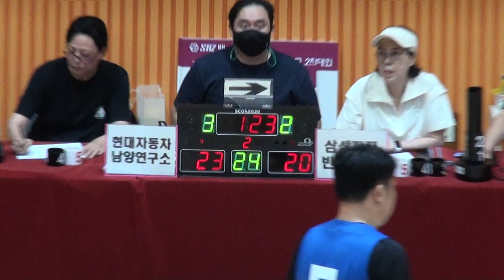[FULL GAME] 현대자동차 남양연구소 - 삼성전자 반도체 A(2Q) | STIZ배 2024 The K직장인농구리그 2차대회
현대자동차 남양연구소 - 삼성전자 반도체 A(디비전 1 결승전)